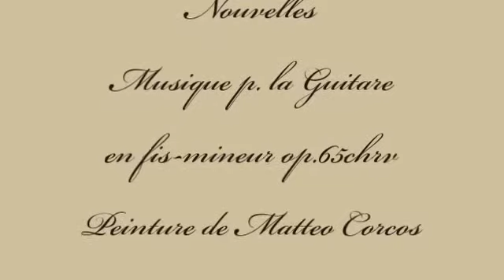Herb Weidner Nouvelles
Les Nouvelles des Femmes. Musique p. la Guitare classique en f#-mineur op.65chrv. Peinture de Matteo Corcos.